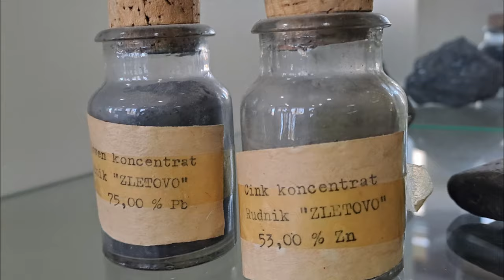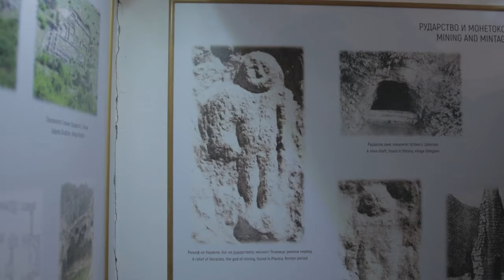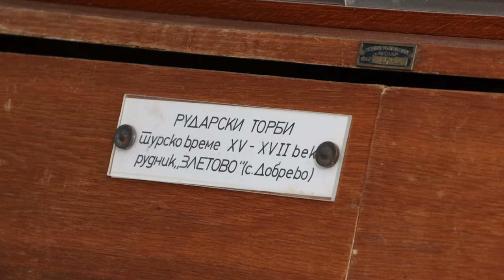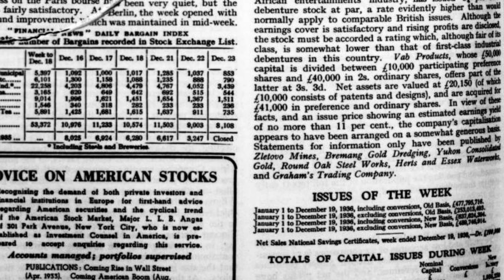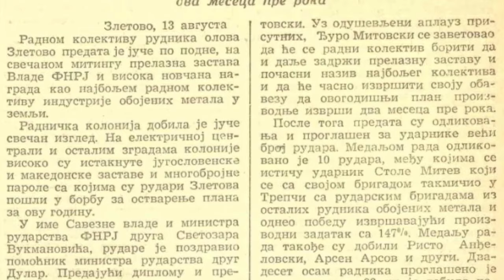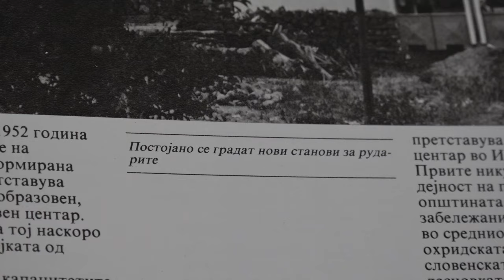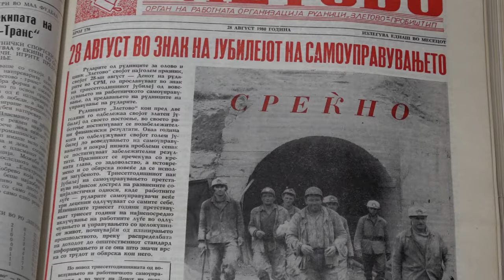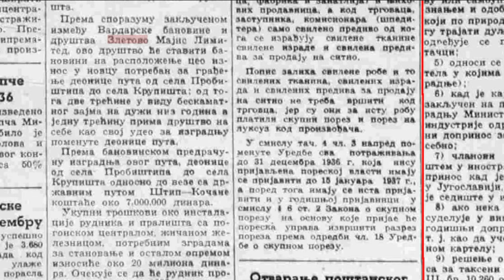ЗЛЕТОВО - најстариот рудник во Македонија | Документарен филм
ЗЛЕТОВО - најстариот активен рудник во Македонија | Документарен филм

ZLETOVO - najstariot aktiven rudnik vo Makedonija | Dokumentaren film

генерален покровител
инж. Илија Горанов Илиев

сценарио, монтажа и режија
м-р Никола Ристевски

камера и дрон
Дуле Јанев

наратор
м-р Ненад Јованов

техничка поддршка
Фото Кис
Продукција Аристон

во овој документарен филм се користени
снимки од стари карти и мапи
архивски снимки од стари документарни филмови од YouTube
стари книги и весници
нови снимки од Пробиштип и Добрево

посебна благодарност до
Роца Николовска
за отстапените материјали од архивата на
д-р Душан Николовски

Стевче Доневски и д-р Домагој Николиќ
за инспирацијата за истражување на древното рударство

за спонзорството и поддршката за продуцирањето
на овој документарен филм

Продукција КАНДА
2024